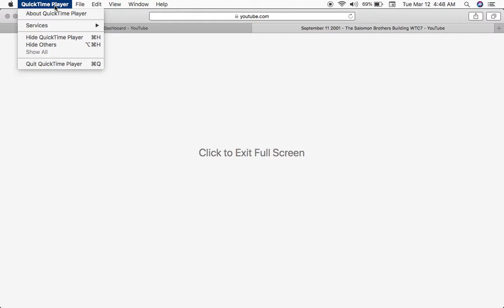BBC Reports Salomon Building destroyed before it happens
When BBC realizes their mistake they cut the feed to the woman reporter.